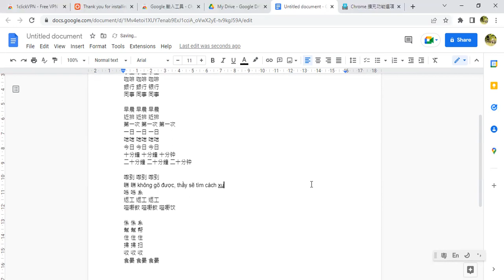Gõ chữ HK bằng phiêm âm tiếng phổ thông (Bài 1)